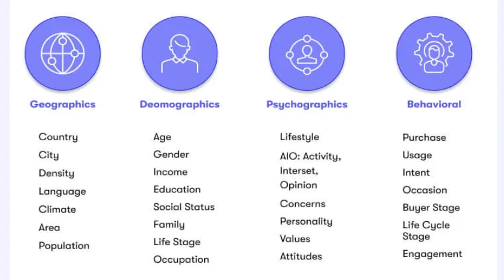Let's Talk About Marketing: Segmentation, Customer retention, Market Share and Competitive Advantage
In summary, market research, segmentation, customer retention, seizing market share, and competitive advantage are all integral components of effective marketing strategy. By understanding customer needs, segmenting the market, nurturing customer relationships, and strategically positioning themselves in the marketplace, businesses can drive growth, profitability, and long-term success.